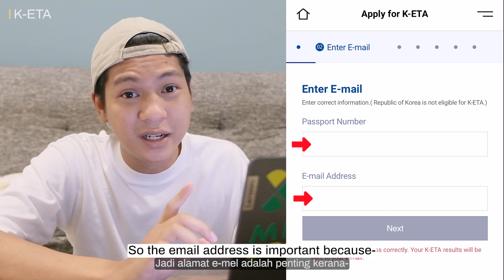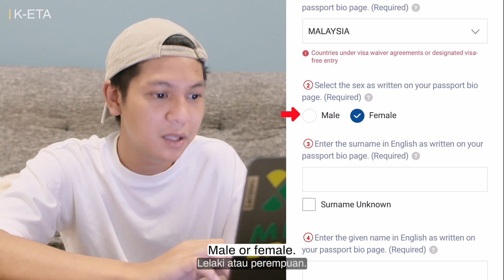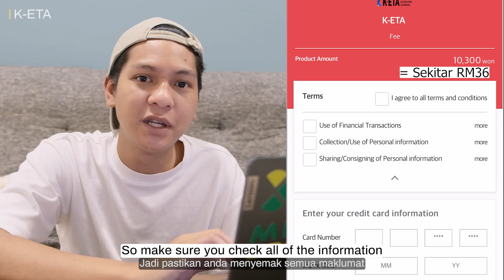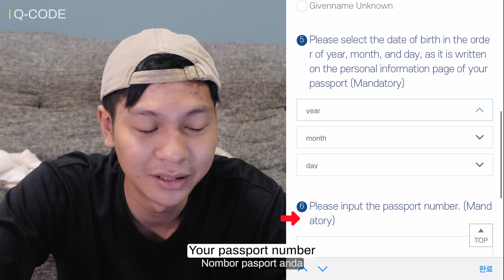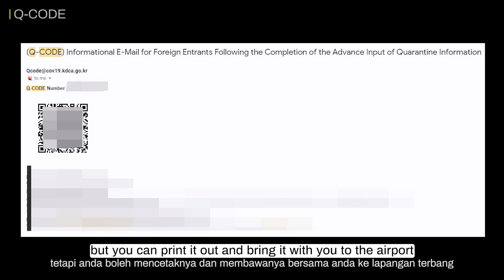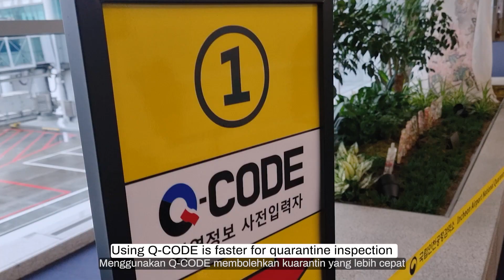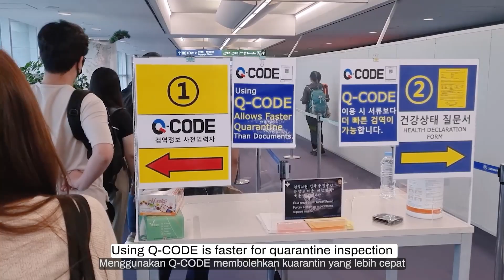NOW YOU CAN TRAVEL TO KOREA!!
⚠PLEASE READ IT BEFORE YOU ASK QUESTION⚠
*The regulations keeps changing, The best is to refer to Korean embassy website before you leave

HOW TO ENTER KOREA?

1.  Apply K-ETA (around RM36)

2. Take PCR test 2 days before departure
Or RAT test 1 day before departure
*Search for "PCR test or RAT test near me" on google and it will show you the nearest clinic.
PCR tests usually costs RM200~250 / RAT costs RM50~80

*You can travel even if you aren’t vaccinated however you MUST submit negative Covid test result before departure

3. Take another PCR test after you arrive in Korea within 1day
at the airport or at the clinic both at your own cost

You can book PCR test through Safe2GO if you want to get it done at the airport
It costs around RM280

*I recommend you to print out all the confirmation documents.

예방접종 여부에 관계없이 모든 해외입국자는 입국후 격리가 면제됩니다
1. 입국전 코로나 19 검사(항공기 탑승전 2일 이내 PCR 검사 또는 1일 이내 신속항원검사)
2. Q-CODE에 검역정보 사전입력
3. 입국후 3일이내 PCR 검사 (한국 국적자 및 장기 체류 외국인은 가까운 보건소에서 무료로 가능)
현재 규정이 계속 바뀌고 있기 때문에 출발 전 반드시 대사관 홈페이지에서 변경사항 숙지 후 입국 바랍니다

00:00 3steps before you enter Korea

00:27 How to apply K-ETA

03:02 How to apply Q-CODE

04:28 How to apply Safe2GO

05:49 I'm finally in Korea!